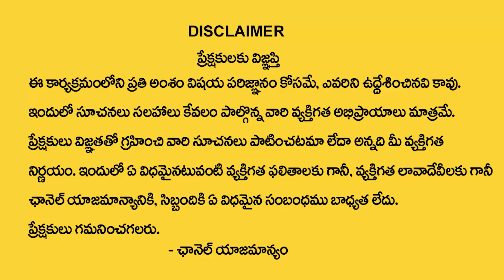Best Home Tips to Reduce Tummy | How To Reduce Tummy After Cesarean | Vanaja Ramisetti | MY DESTINY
Watch